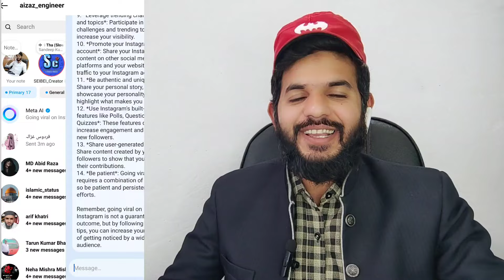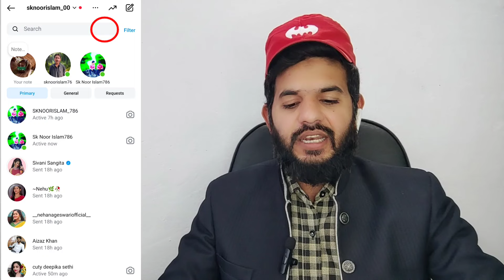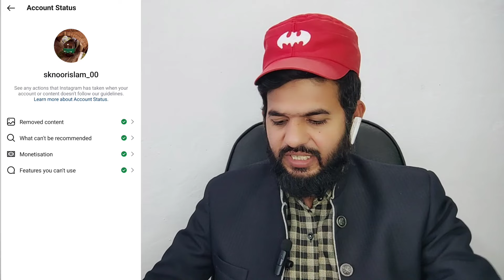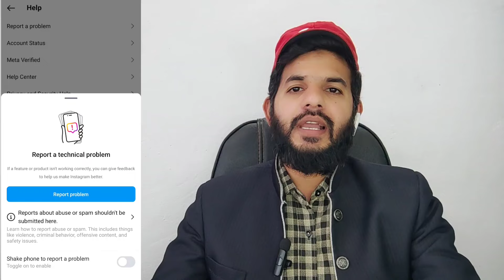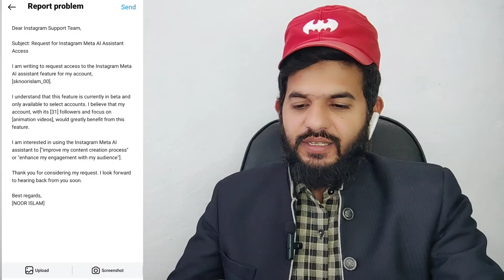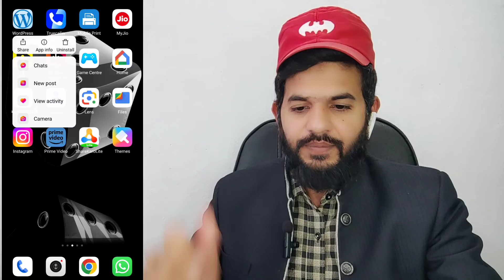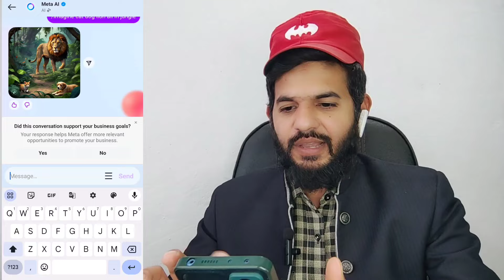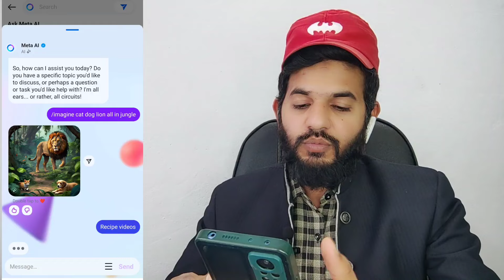Instagram meta ai assistant kaise milenga| Instagram meta ai update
ALHAMDULILLAH .